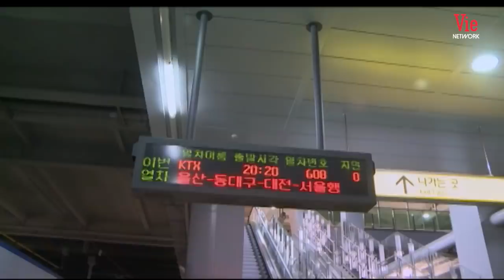Nỗi đau tột cùng của những cô gái Việt làm dâu xứ Hàn | Những Người Con Xa Xứ Tập 1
Nỗi đau tột cùng của những cô gái Việt làm dâu xứ Hàn

Phụ nữ - một nửa thế giới với 1001 điều bí ẩn
Đôi lúc chính phụ nữ cũng chẳng hiểu được bản thân mình đang muốn gì :D

Viebeauty là nơi:
- Phụ nữ tìm thấy chính mình trong đó
- Chia sẻ những tâm tư tình cảm, những điều thầm kín nhất của chị em
- Chia sẻ những bí quyết làm đẹp, bí quyết giúp cuộc sống phụ nữ thời đại 4.0 hạnh phúc hơn
- Không chỉ là nơi dành cho chị em, đây cũng là nơi cánh mày râu có thể tham khảo để thấu hiểu và yêu thương người phụ nữ bên cạnh mình hơn

Viebeauty: See – Feel – Share
Cám ơn mọi người đã theo dõi các clip tại Viebeauty. Hy vọng những câu chuyện góp nhặt từ cuộc sống sẽ đem đến những điều thú vị cũng như "thay lời muốn nói" của chị em chúng mình :)